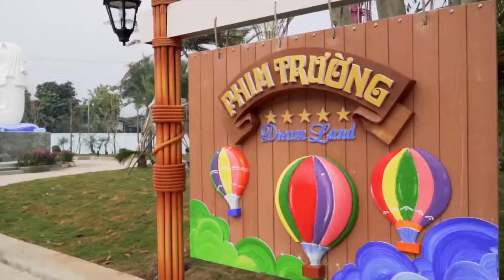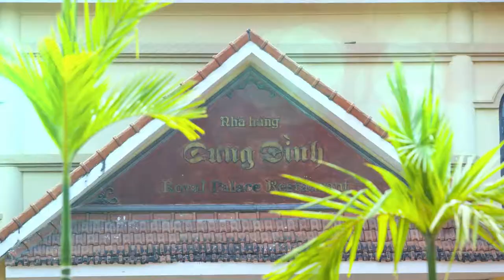Phim giới thiệu Thiên đường Bảo Sơn